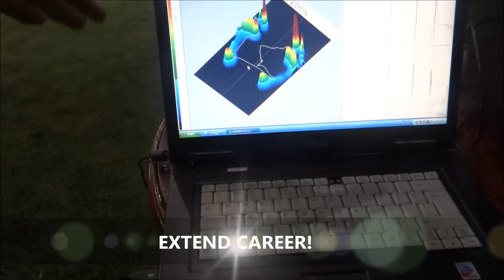FOOTBALL TEST PRESENTATION - english version